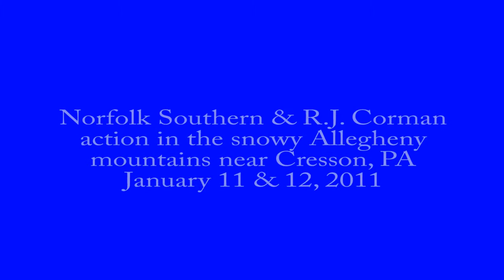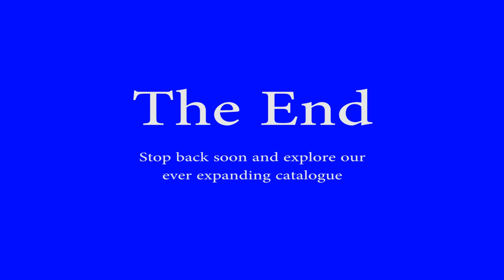NS & RJ Corman action in the snowy Allegheny mountains at Cresson, PA, January 2011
NS & RJ Corman action in the snowy Allegheny mountains at Cresson, PA, January 2011. Temperatures are in the teens, the wind is howling and it's snowing. Perfect weather for railfanning!